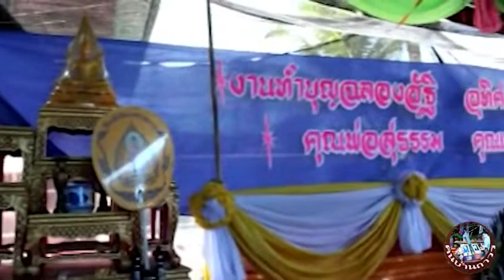บุญฉลองอัฐิ - พ่อจันลา ขันขวา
บุญฉลองอัฐิ พ่อจันลา ขันขวา 21-22 มีนาคม 2556 บ้านถาวร ต.ถาวร อ.เฉลิมพระเกียรติ จ.บุรีรัมย์